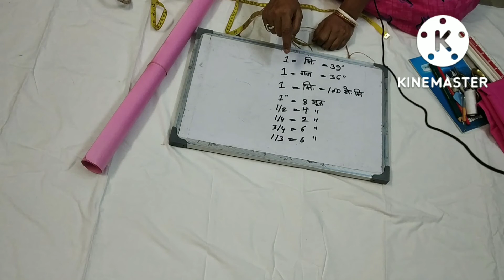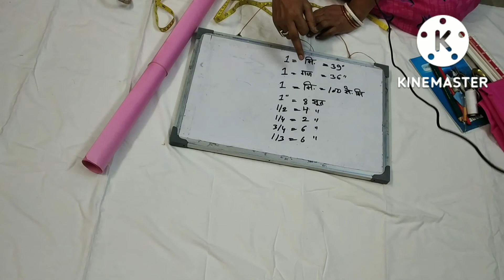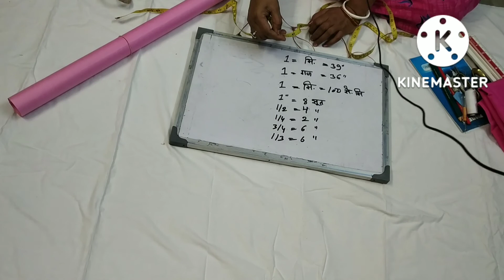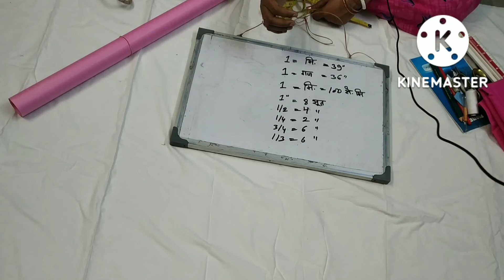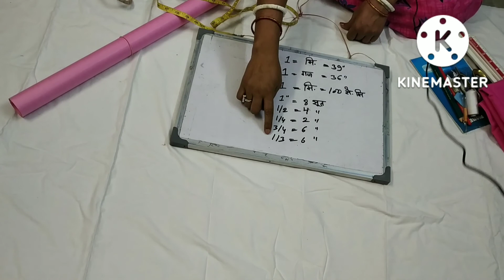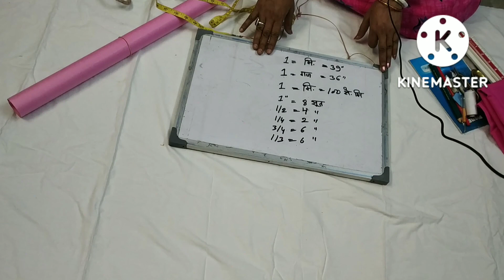(silai class 1) beginners online silai cross आप अगर सिलाई सीख रहे है तो आप इस वीडियो को जरूर देखें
silai ka pura cross
free silai cross
beginners online silai cross
आप मेरे चैनल को जरूर देखें। अगर आपको सिलाई के बारे में कुछ भी जानकारी नहीं हो तो आप मेरे वीडियो को देखते रहे आप पूरी तरह से प्रोफेसनल तरीके से सिलाई करना सीख जाएंगे